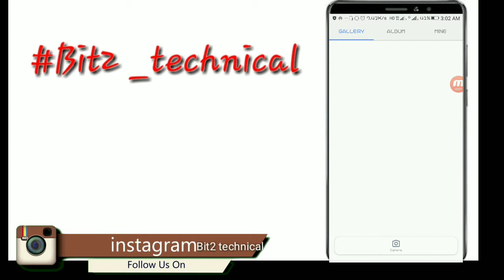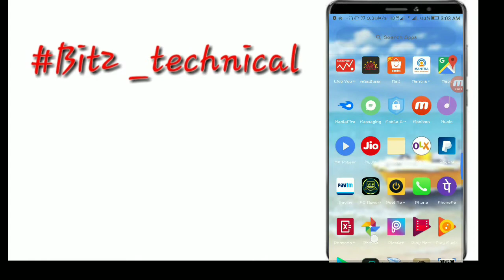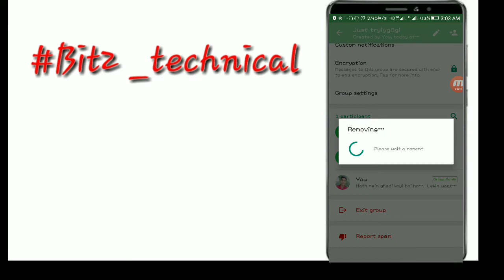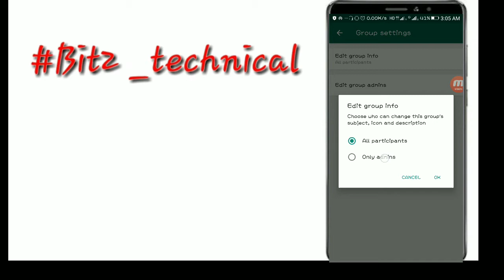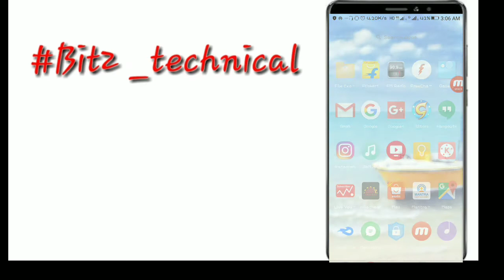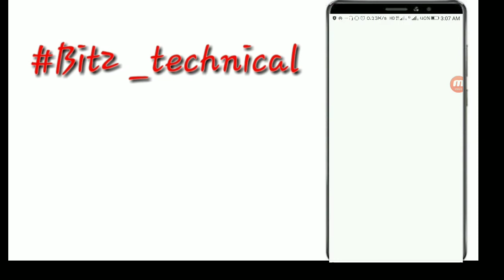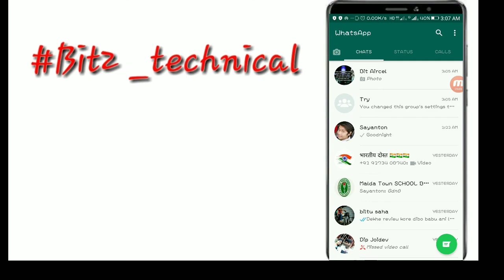Whatsapp new update trick 2018 deleted photo recover and group admin settings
In this video i will show you how to use new update tricks on whatsapp 2018
My Youtube app link = 👎

socila links= see below please

main bengali hoon isliye thora hindi problem hota hain koi baat nahi

aup log adjist karligiye dhhere dher thik ho jayega